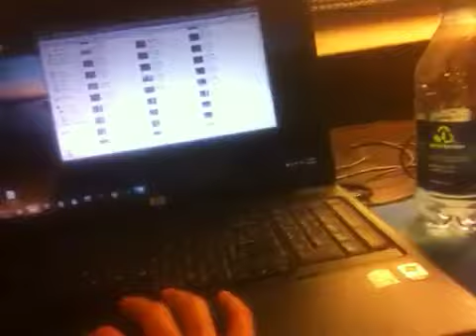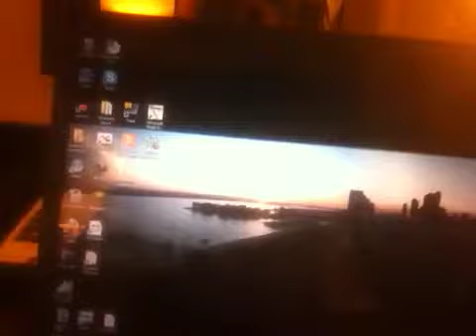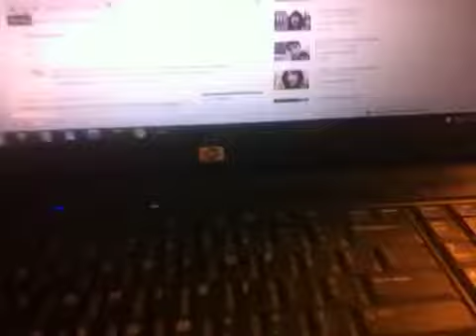Sit Yo fine self down- Lazy vlog #1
First lazy vlog yet w00t!
Don't ask about my sister, shes just a bit screwed up